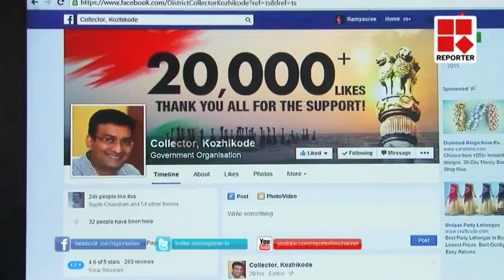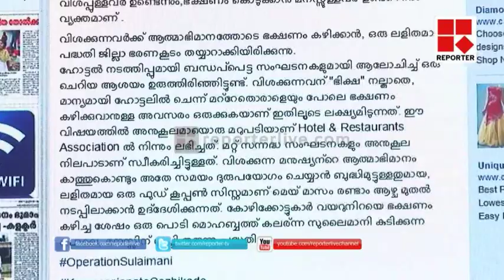Operation Sulaimani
കോഴിക്കോട് ഇനി ആരും ഭക്ഷണമില്ലാത്തെ വിഷമിക്കരുത്. വിശക്കുന്നവന് ഒരു നേരത്തെ ഭക്ഷണം നല്‍കാന്‍ പുതിയ പദ്ധതി ഒരുക്കുകയാണ് ജില്ലാഭരണകൂടം.